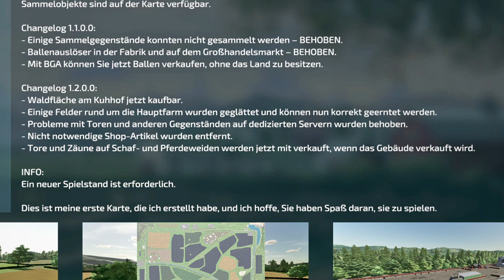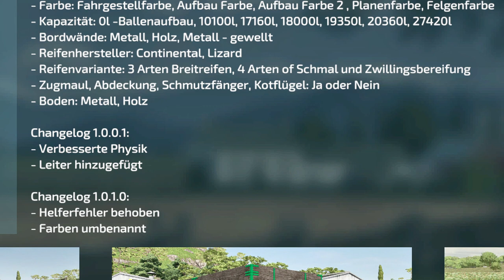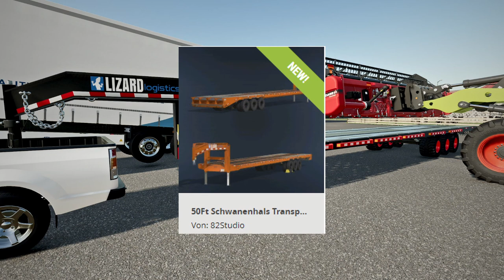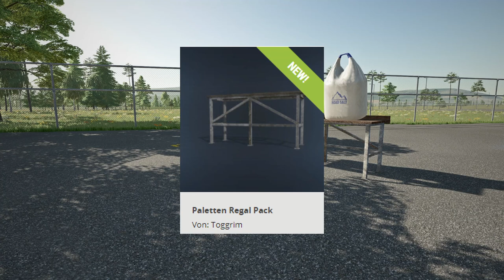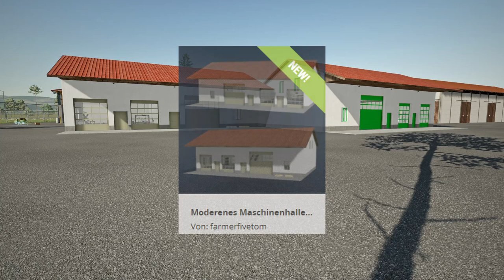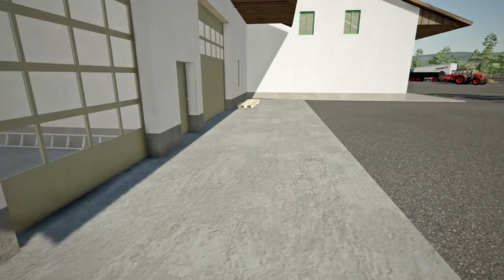💢 LS22/FS22 - 15🆕​Mods - 8🆙Dates - Modhub - 🔝LIZARD YARDTRUCK - Eis Produktion - Saatgutproduktion